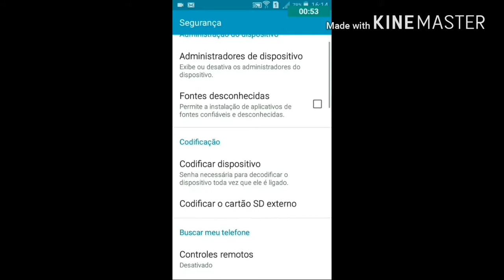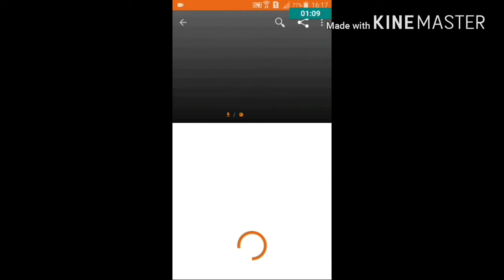Como baixar minecraft para android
Eae galera esse foi o vídeo de como baixar minecraft  gratuito para android, espero que gostem

Vlw tmj!!